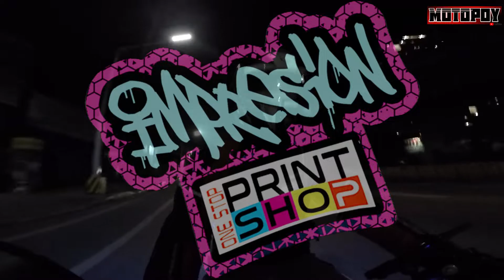RS8 ENDURANCE DAY 1 PREPARATION USING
Polytron Metal Treatment Concentrate (MTC) binds to the metal surface to provide better protection and far lesser wear and tear as well as extremely impressive reduction of wear and tear while providing better engine lubrication. While also providing better fuel consumption.

Shopee Links:

120ml

473ml